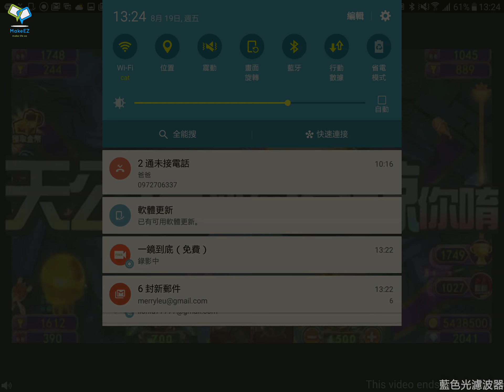《飢餓鯊魚進化》鯊魚的中階 EP3 敢咬我找死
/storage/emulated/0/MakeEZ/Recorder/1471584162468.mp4